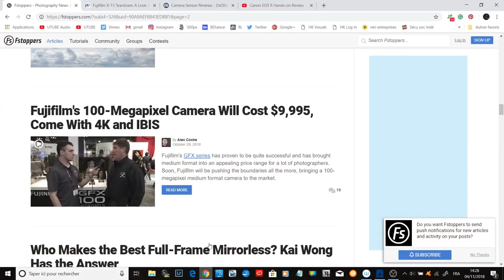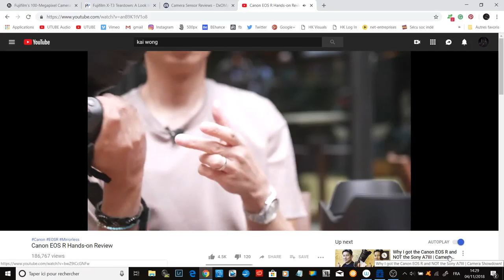Do you really need to upgrade your photography gear?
Don't get caught up in the upgrade spiral! I am still using a 6 years old camera for most of my photo shoots. Ask yourself the right questions... what do I really need for my work? Are the tools I use holding me back? Is my business still up and running? Shiny new toys are always fun, but don't let gear lust get in the way of your creativity... Think wisely before considering upgrading your photography gear.

For my Dance photoshoot at "La cité du vin" the 16 - 35mm f2.8L II lens was the only lens I needed: